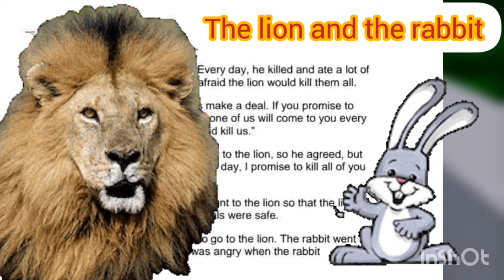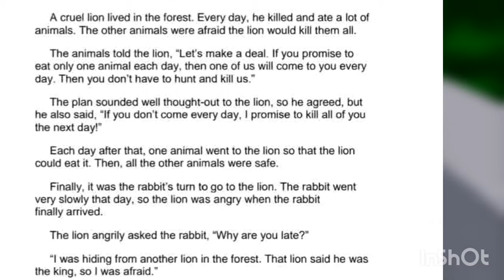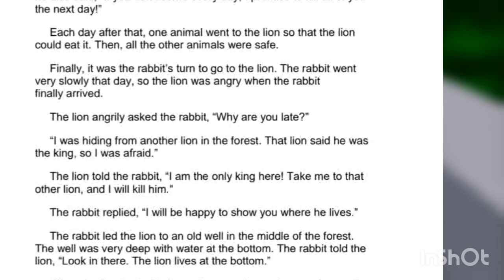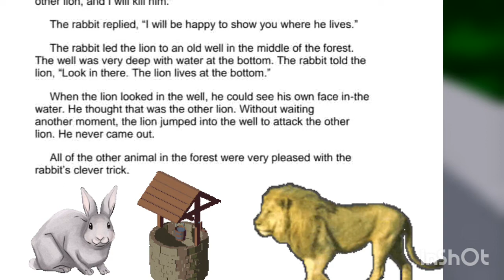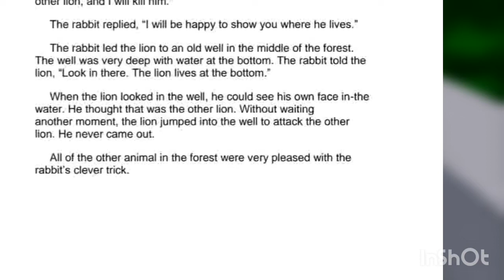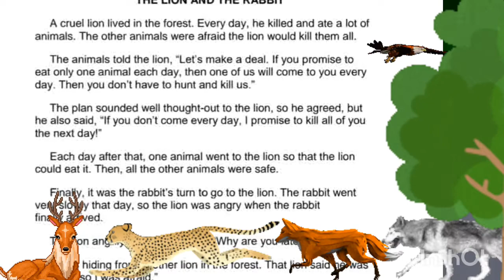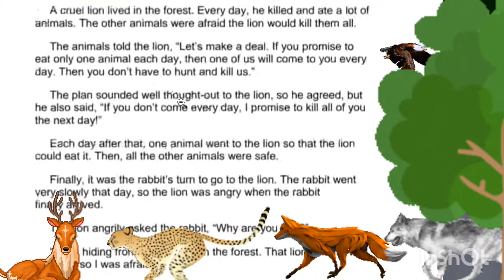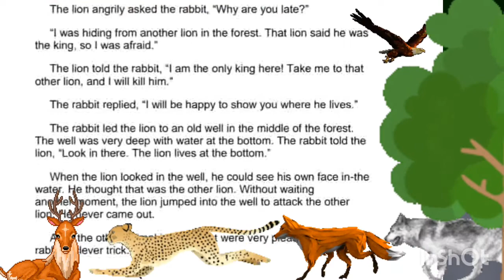İngilis dilindən tərcümə etməkdə çətinlik çəkənlər üçün/🦁🐰/ingilisdili